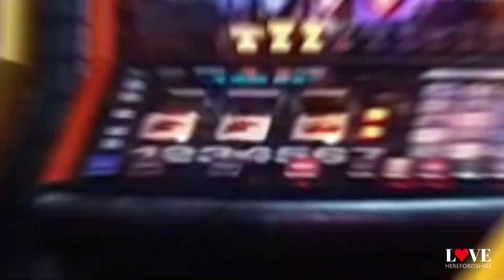Hereford May Fair 2019.